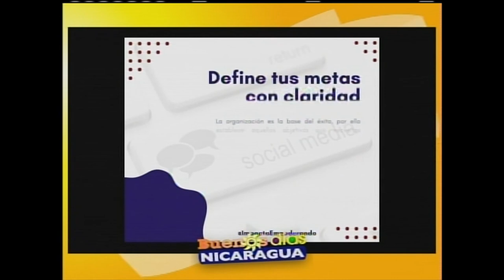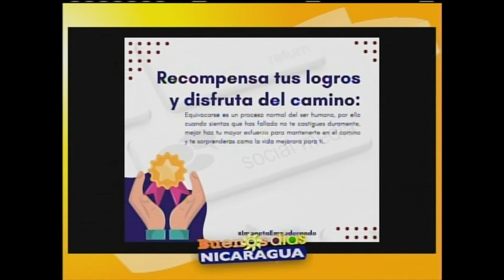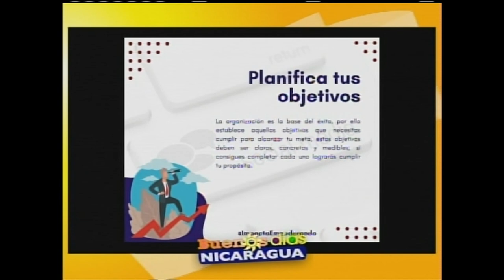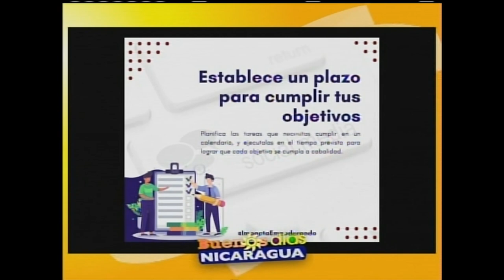Estrategias para planificar mis metas de año nuevo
Ángeles May
Programa Impacta Empoderando
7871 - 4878